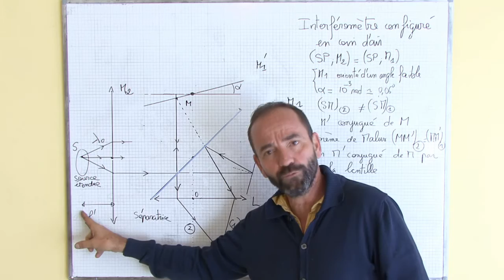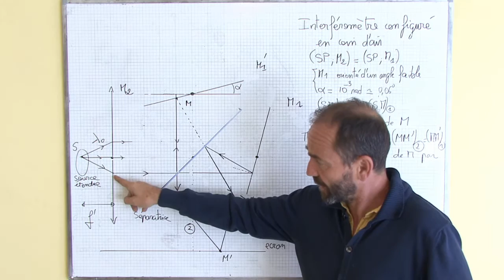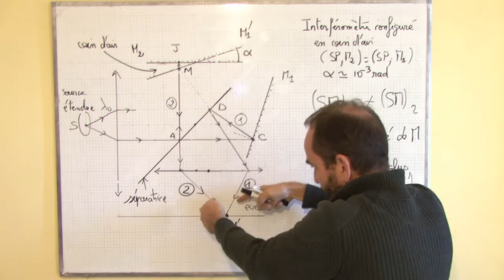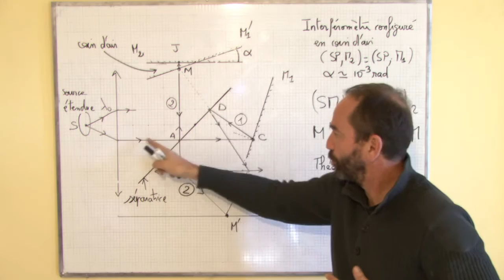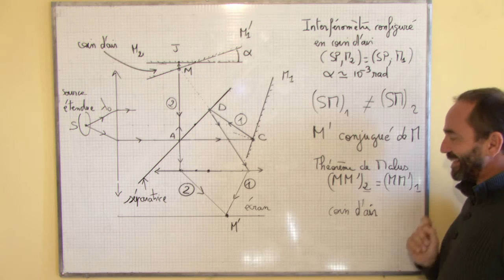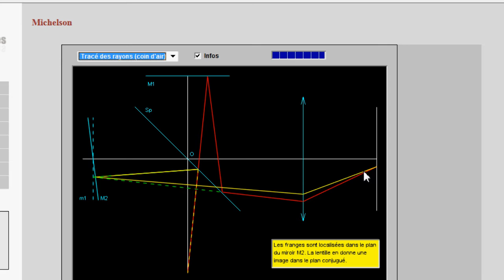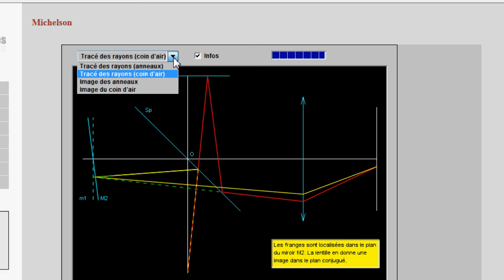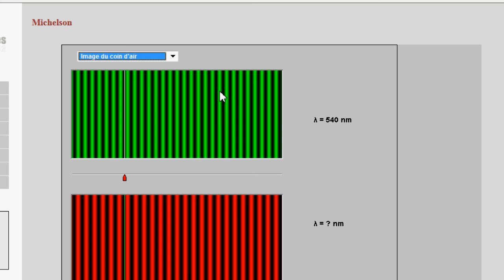interféromètre de michelson / II-1 configuration en coin d'air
II) configuration en coin d'air
II-1 définition